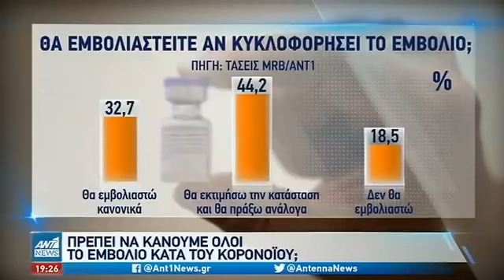Δελλατόλας-Χατζηνικολάου επιτίθενται στην Τσαπανίδου για το εμβόλιο!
Προκλητικοὶ καὶ ἄκρως ἐπιθετικοὶ μὲ ἀσυνάδελφη συμπεριφορά, ἦταν οἱ δημοσιογράφοι Νίκος Χατζηνικολάου καὶ Ἀντώνης Δελατόλας, ἐναντίον τῆς Πόπης Τσαπανίδου. Ἡ κα Τσαπανίδου προσπάθησε ὅσο τῆς ἐπέτρεψαν οἱ διαμορφωτὲς τῆς κοινῆς γνώμης,  νὰ παρουσιάσει ἐπιστημονικὲς ἔρευνες σχετικὰ μὲ τὸ γεγονὸς ὅτι ὑπάρχει μία μεγάλη μερίδα τοῦ πληθυσμοῦ ποὺ ἀρνεῖται νὰ κάνει τὸ ἐμβόλιο γιὰ τὸν κορωνοϊὸ καὶ τὸ ὅτι ἐκφράζονται ἔντονες ἐπιφυλάξεις ἀναφορικὰ μὲ τὶς παρενέργειες ποὺ θὰ προκύψουν  καὶ μᾶς τὶς κρύβουν...
«Δὲν τηρήθηκαν τὰ πρωτόκολλα γιὰ τὴν ἀσφαλή σύσταση τοῦ ἐμβολίου, μὲ τὶς κλινικὲς δοκιμὲς σὲ βάθος 10 χρόνων», εἶπε ὁ κα Τσαπανίδου γιὰ νὰ λάβει ἄσχετες ἀπαντήσεις ἀπὸ τὸν Δελατόλα «θὰ πεθάνουμε ὅλοι δηλαδή…» ἢ εἶπε ἀκόμη «μερικοὶ ἀρνητὲς λένε ὅτι ἦρθε ὁ κορωνοιὸς μὲ τὴν βροχή, ἢ «ἀπὸ τοὺς ἐξωγήινους… σιγουράτζες δηλαδή…». Παρατηρεῖστε μὲ τί ἀπαξιωτικοὺς καὶ ἠλίθιους χαρακτηρισμοὺς ἀναφέρεται ὁ κ Δελατόλας σὲ ὅσους συνεχίζουν ἀκόμα νὰ σκέπτονται…
Βλέποντας κανεὶς τὴν ἀδικαιολόγητη ἐπίθεση τῶν δημοσιογράφων ἐναντίον τῆς κας Τσαπανίδου, ἀντιλαμβάνεται ποιοὶ ὑπηρετοῦν τὴν προπαγάνδα ὑπὲρ τοῦ ἐμβολίου... Ἡ κα Τσαπανίδου πρὸς τιμήν της στὸ συγκεκριμένο βίντεο, παρουσιάζει τὴν ἀντικειμενικὴ ἀλήθεια ἀπὸ ἐπιστημονικὲς ἔρευνες καὶ ἀποκαλύπτει ὅτι μεγάλο ποσοστὸ τῆς κοινωνίας δὲν θὰ κάνει τὸ ἐμβόλιο, μὲ ἀποτέλεσμα ὁρισμένοι νὰ "βγάλουν ἀφρούς"...